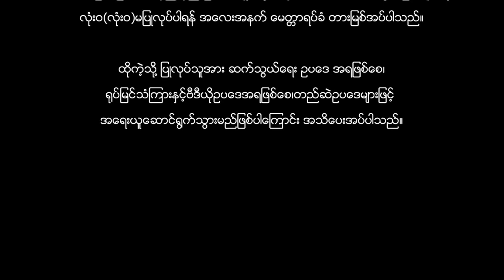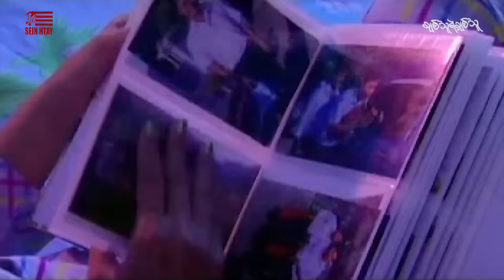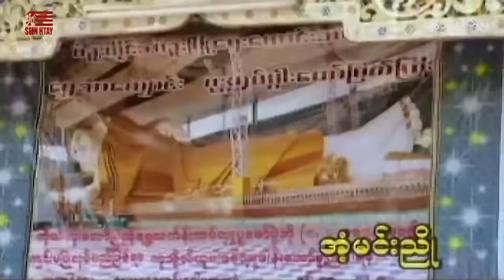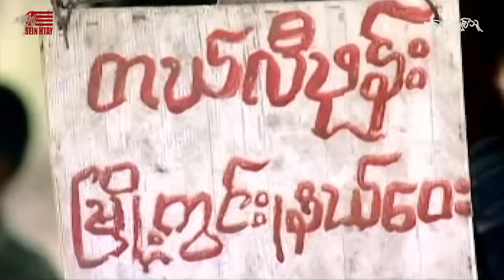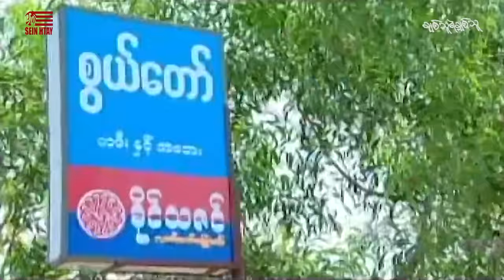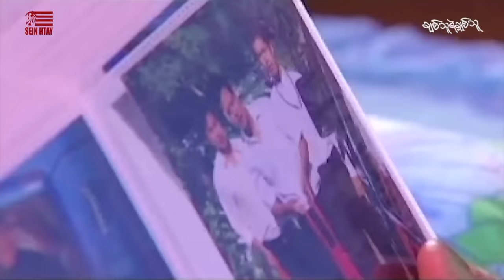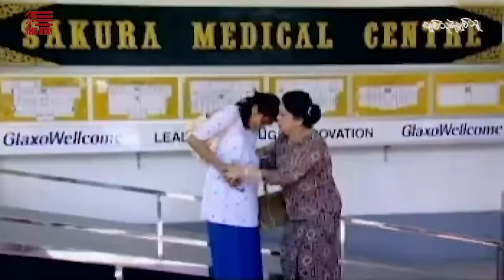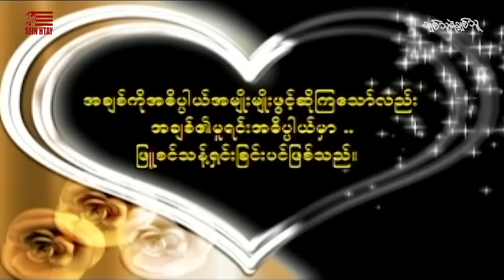ချစ်သူရဲ့ချစ်သူ(ဒါရိုက်တာ−ကိုဇော်(အရုဏ်ဦး)ပြေတီဦး သက်မွန်မြင့် နန်းဆုရတီစိုး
ဇာတ်ကားအမည် - ချစ်သူရဲ့ချစ်သူ
ဒါရိုက်တာ−ကိုဇော်(အရုဏ်ဦး)
သရုပ်ဆောင် - ပြေတီဦး သက်မွန်မြင့် နန်းဆုရတီစိုး